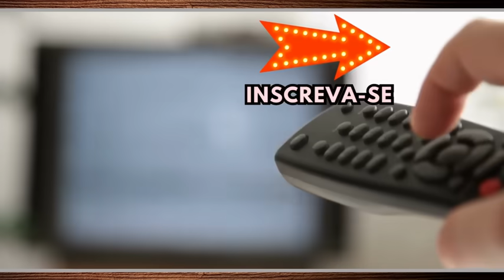Sinha Moça Capitulo Completo TERÇA 05/03/24 Resumo sinhá moça 05/03 terça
Sinha moça Capitulo Completo 05/03 resumo sinha moça

Sinha Moça Capitulo Completo TERÇA 05/03